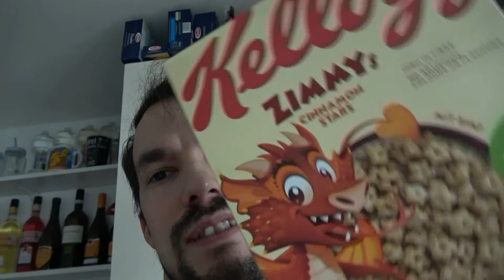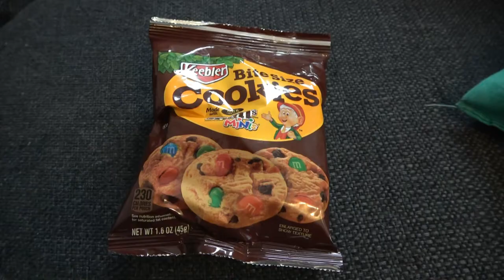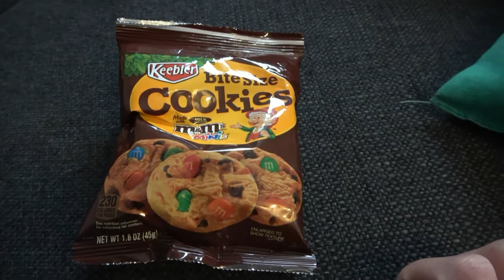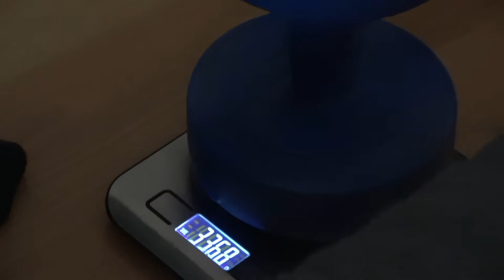VLog 🍰 Oskar kann krabbeln und will süßes! 🍰 Deutsch HD